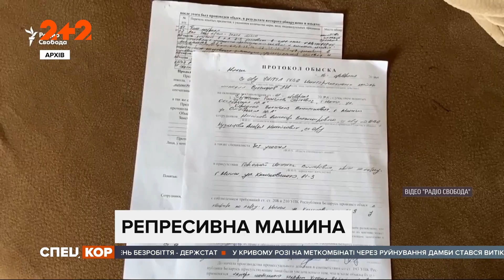Останній крок у придушенні незалежних ЗМІ: Білорусь заарештувала журналістів "Радіо свобода"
Білорусь внесла "Радіо свобода" до урядового реєстру екстремістських організацій і заарештувала журналістів. Силовики вдерлися до квартири Олега Груздиловича – журналіста з 30-річним стажем та автора книги про вибухи в мінському метро. Йому закидають участь у діях, що грубо порушили громадський порядок, за цією статтею можуть засудити до 4-рьох років тюрми. За ґрати також потрапили його колеги – Андрій Кузнечик та Ігор Лосик. Цього літа білоруський режим провів десятки обшуків у редакціях та помешканнях журналістів – під атакою опинились як "Радіо свобода", так і працівники телеканалу "Белсат", "Тут Бай" та низки інших ЗМІ. Частину з них ув'язнили. Інші – виїхали з Білорусі, аби продовжити працювати.